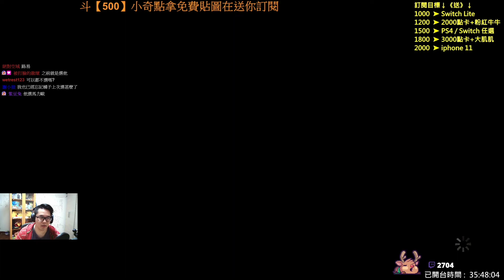【THE WALKING DEAD】陰屍路 Gameplay Walkthrough Part 37